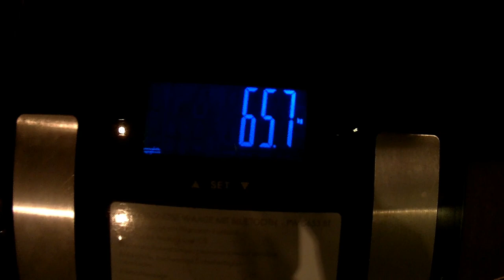Vlog || #9 || Brood bakken en motorrijles